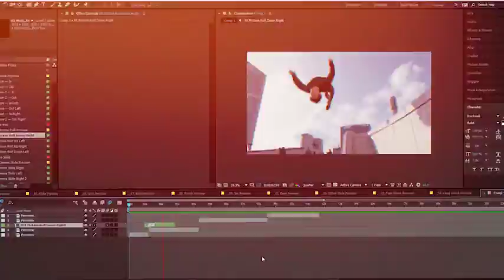Royalty Free After Effects | Template Transitions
Essential Transitions Pack

    This is a unique pack of compositing elements that can be folded as a constructor in an bright and beautiful transitions
    Easy & Beautifull
    Give your projects a unique effects and realistic style
    128 Transitions | nothing unnecessary | only the best |
    Exquisitely decorate your videos
    Compatible with: Adobe Premiere, Adobe After Effects
    Cinematic & Organic

  brush, cinematic, epic, glitch, ink, motion, pack, photo, powerful, slide, slideshow, slideshow toolkit, transitions, video, zoom